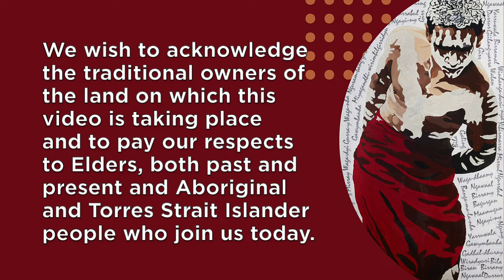Leave Only Footprints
We are excited to be launching our 2022/23 Summer Foreshore Program;